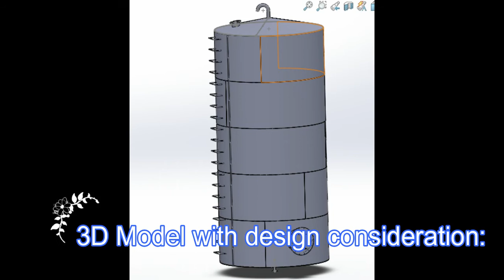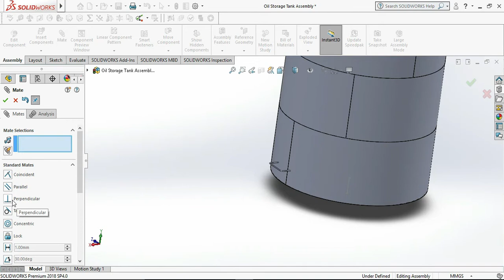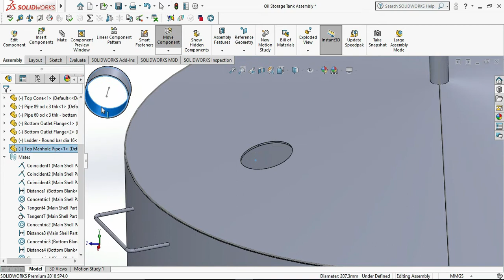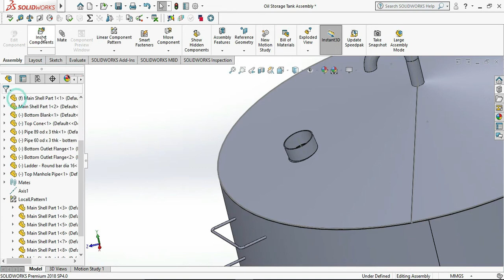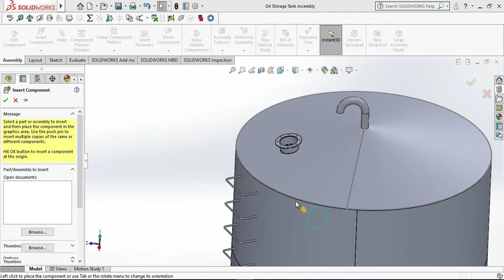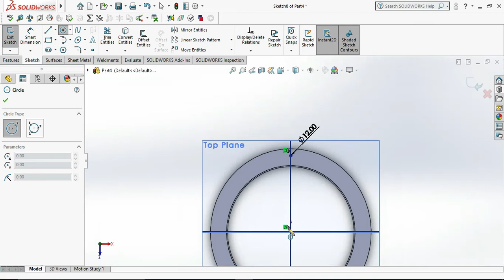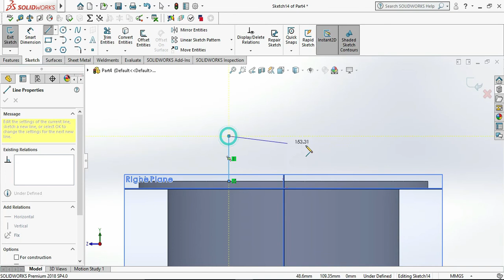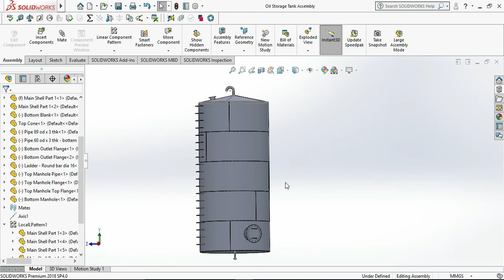Oil Storage Tank Capacity 45000 Ltr Session 2 / Solidworks / Sky Tech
Oil Storage Tank Capacity 45000 Ltr Session 2

About This Video :
This video is about how to design a oil tank in solidworks of capacity 45,000ltr in sheetmetal.